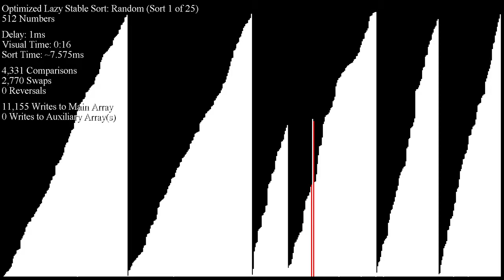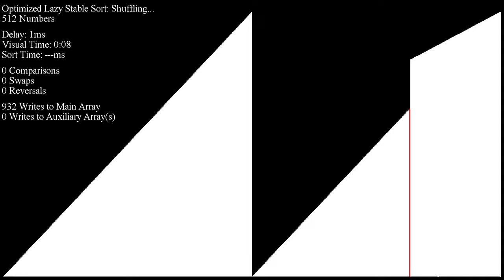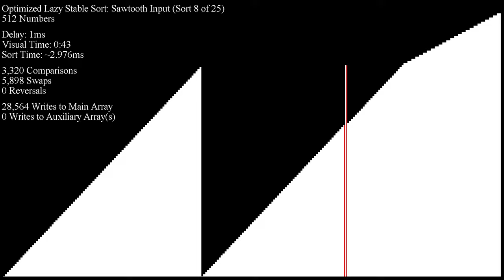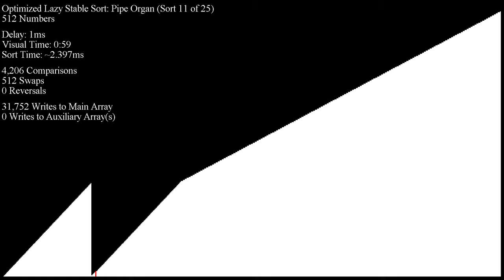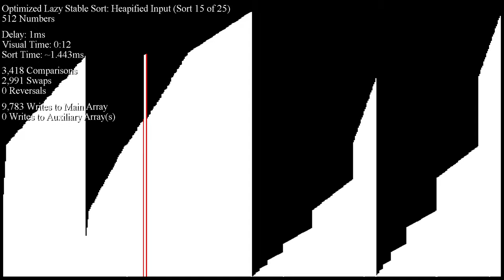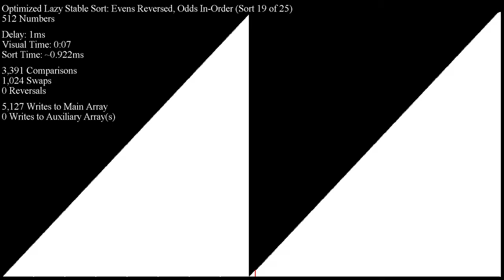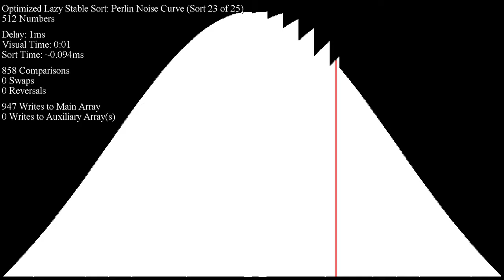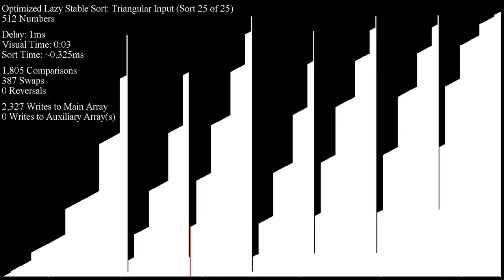Optimized Lazy Stable Sort